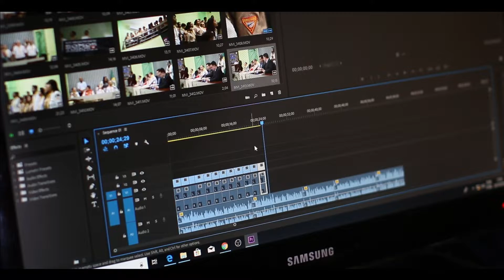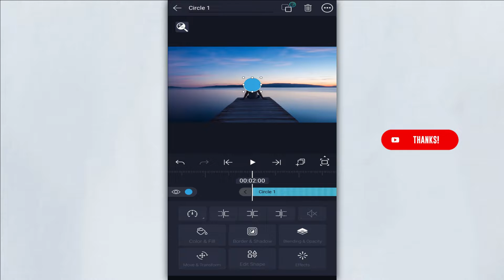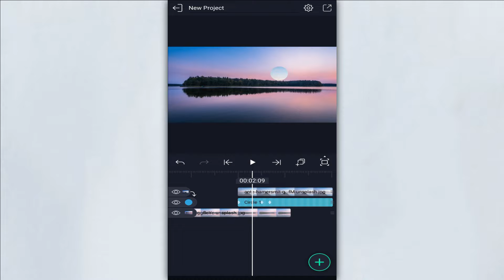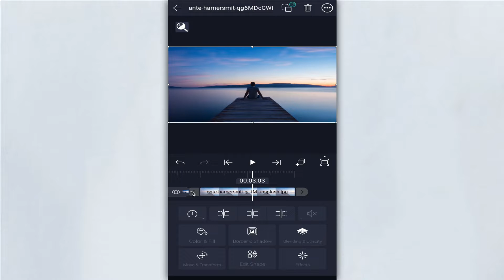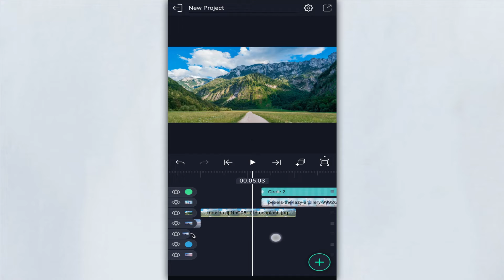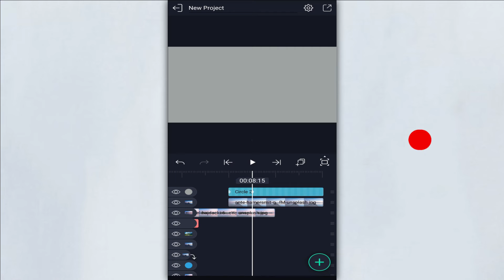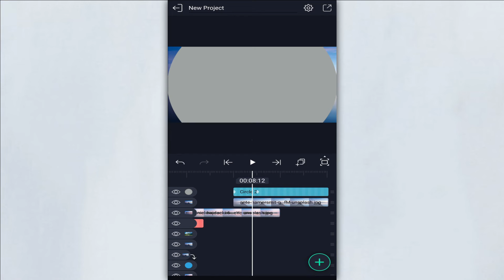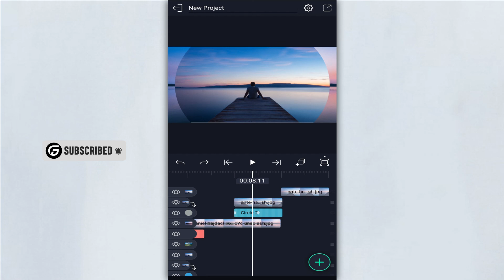alight motion masking transition tutorial | Simple Amazing Masking Transition In Alight Motion, deny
alight motion masking transition tutorial | Simple Amazing Masking Transition In Alight Motion, deny gramotion

0:11 preview